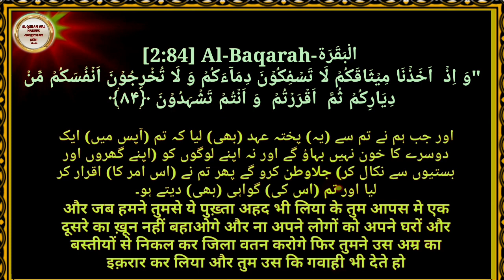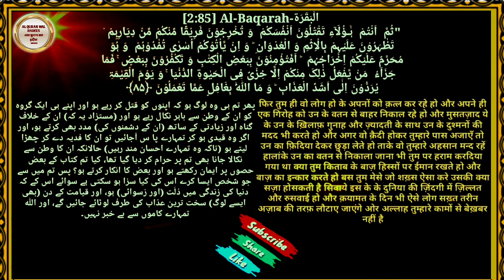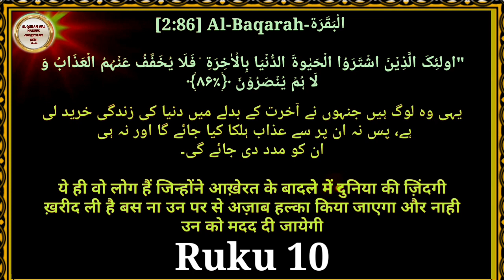Dars e Quran |Para 1 Ruku 10 | Alif Laam Meem |Pehla Para Ruku 10 | Pehla Sipara |Suarh Baqarah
About Video

Assalamoaleykum
    AL Quran Wal Hadees Channel par aap ko. Dars e Quran |Para 1 Ruku 10 | Alif Laam Meem |Pehla Para Ruku 10 | Pehla Sipara |Suarh Baqarah  Quran Tilawat Hindi mein | Quran Tarjuma ka viral2022 video हिन्दी में कुरान अलीफ़ लाम मीम पहला पारा Surah Baqarah ke Ruku Tarjuma Urdu hindi Tilawat ke sath Qadri Abdul Basit, Mishary Rashid Alafasy ki Beautiful Aawaz mein bataya gaya hai translation Dr Tahir ul Qadri ni likha hai ye islamic Information dusre logon ta bhej kar sawab hasil karen channal ko Subscribe bhi karen

       Jazakallahkher
  AL Quran Wal Hadees
      M.Tashhir Siddiqui

● Topic Cover ●

1. Dars e Quran
2. Para 1 Ruku 10
3. Al Quran Chapter 1 Ruku 10
4. Quran Tilawat Hindi mein
5. Quran hindi Tarjuma
6. viral2022
7. हिन्दी में कुरान अलीफ़ लाम मीम पहला पारा रुकू
8. Hindi mein Al  Quran Chapter 1  Translation Hindi Quran
9. Hindi mein Quran
10. हिन्दीमेंकुरानअलीफ़लाममीम
11. Quranin Hindi
12. Hindi Urdu Quran
13. Pehla Para
14. Qari Abdul Basit video
15. Qari Abdul Basit mp3 Quran
16. Qari Abdul Basit 17. Surah Baqarah
18. Qari Abdul Basit Tilawat
19. Mishary Rashid 2o. Alafasy mp3 Downloade
21. Mishary Rashid 22. Alafasy Quran
23. Ahkam e Shariat 2022
24. Islami Live
25. ARY Qtv Today Program
26. Dr Tahir ul Qadri Bayan
27. Dr Tahir ul Qadri  books Pdf
28. Pehla Sipara